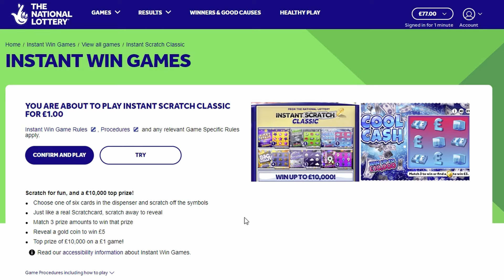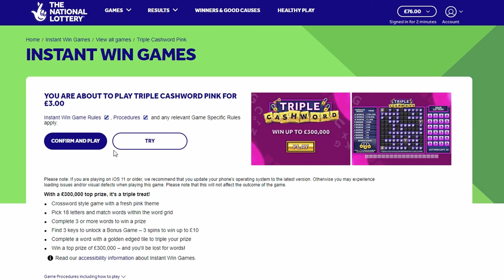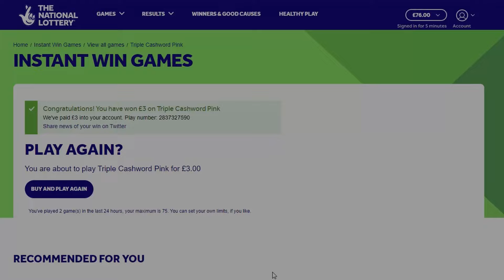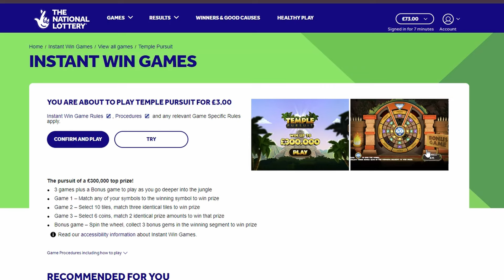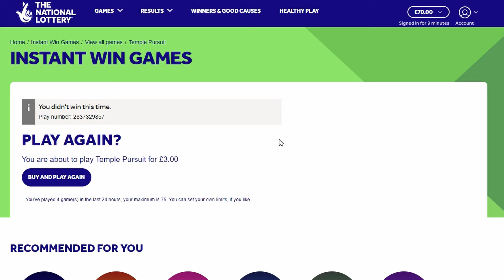JUST CRAZT ON THE SCRATCHCARDS WITH THE NATIONAL LOTTERY SCRATCHCARDS D AND L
SCRATCHCARD WITH THE NATIONAL LOTTERY SCRATCHCARDS D AND L